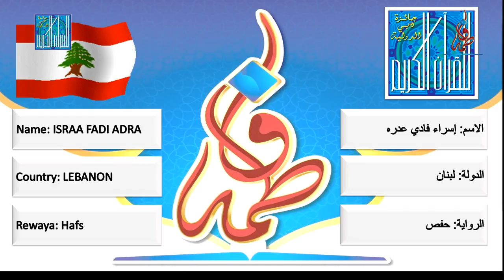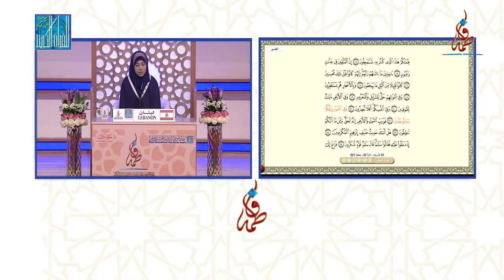إسراء فادي عدره - لبنان | ISRAA FADI ADRA